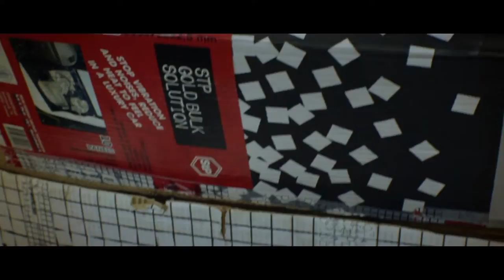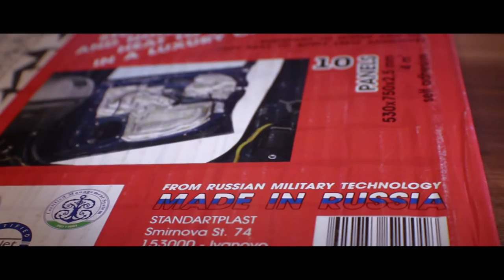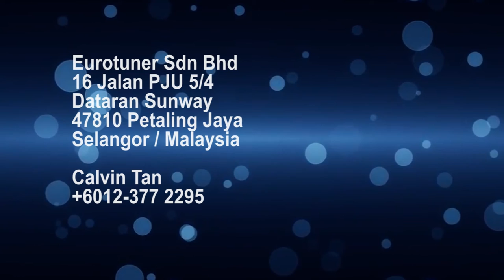BMW F10 528i STP Gold Bulk Sound Proof Insulation